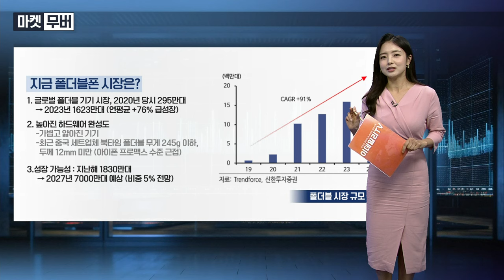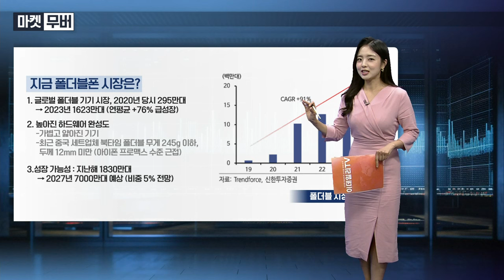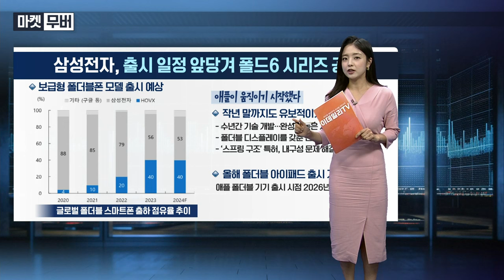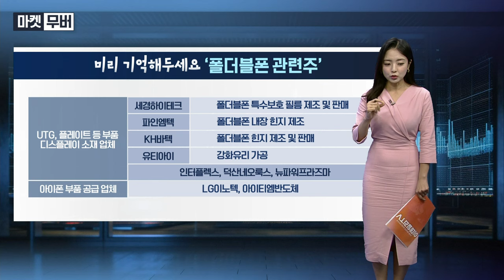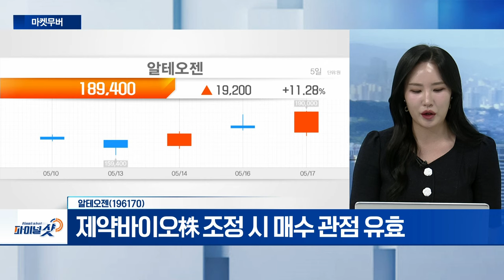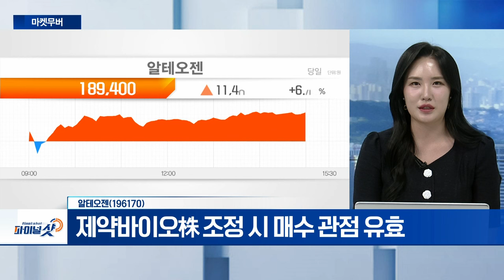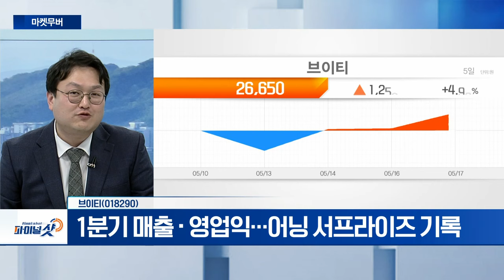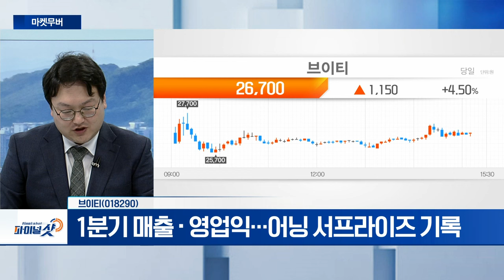큐브엔터, 알테오젠, 브이티 | Final Shot (20240517)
- 최대주주 ‘브이티’
- 1분기 영업익 58억... 전년比 510%↑
- 공연 매출 등 2분기 실적 기대감 유효

- 1분기 키트루다SC 계약 효과... 흑자전환
- 내년 신제품 매출 본격화 전망
- 제약바이오株 조정 시 매수 관점 유효

브이티(018290)
- 1분기 매출‧영업익…어닝 서프라이즈 기록
- 올리브영‧다이소 중심 국내 성장 지속 전망